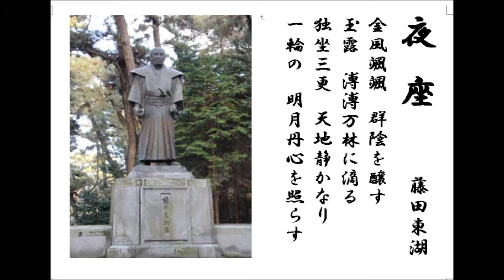詩吟 「夜坐」 藤田東湖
岳風会吟詠教本　漢詩篇2－27。　以前の教本では「月夜独り坐す」と言っていました。流派によっては今もそのように言うようです。